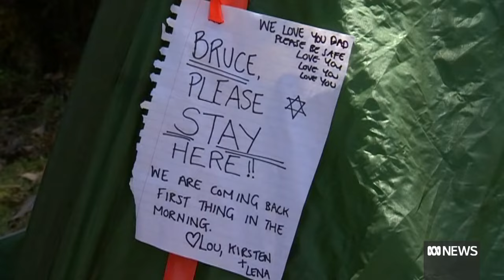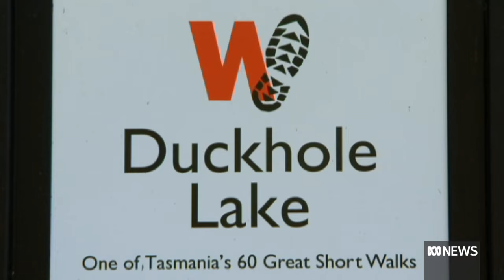Criminal investigation opened six years after disappearance of bushwalker Bruce Fairfax | ABC News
Launceston man Bruce Fairfax reportedly went on a bushwalk with his wife and their dog in Tasmania's south six years ago, but he never emerged from the forest trail.

Louise Fairfax said that, during the hike, she walked on ahead and they agreed to meet up at a lakeside picnic site but he did not show up.

Police say they will reinterview old witnesses as part of a criminal investigation.